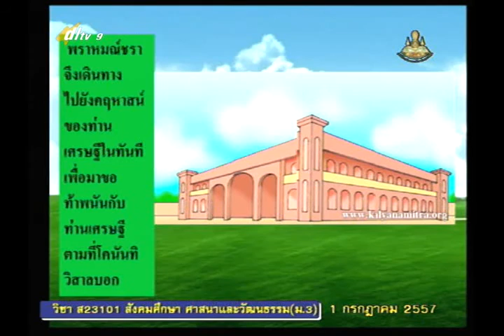025B+9010757+ส+เรื่องชาดก+socm3+dl57t1